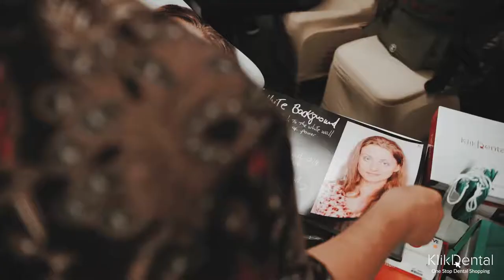Carlos Ayala Dental Photography Course By Klikdental ( 1 Minute Version )